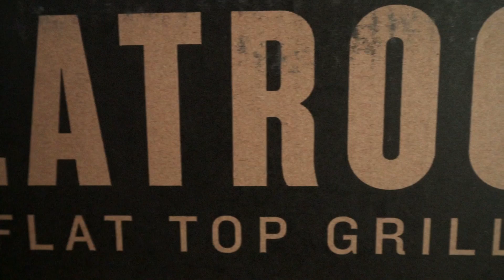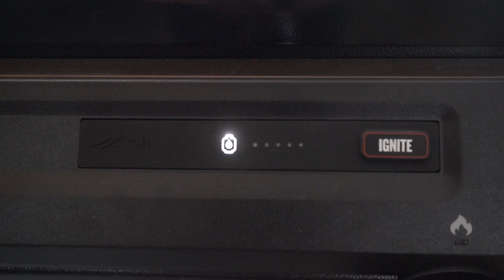Twisted ankles are a thing of the past as we bring in help!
Today we find our heroes finally walking on flat ground!